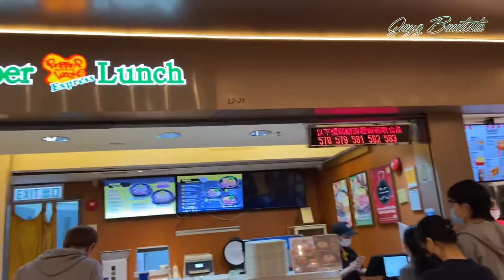FESTIVAL WALK | CHRISTMAS DECORATIONS